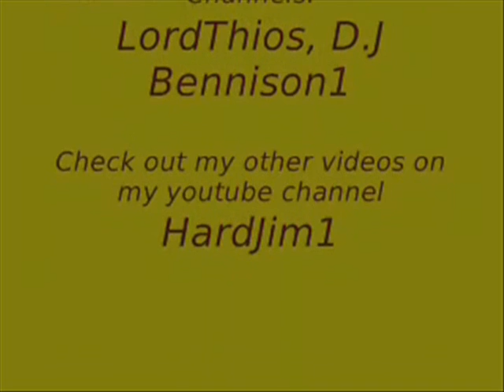Retro mania:Kirby Super Star final Episode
The Last Kirby super star episode